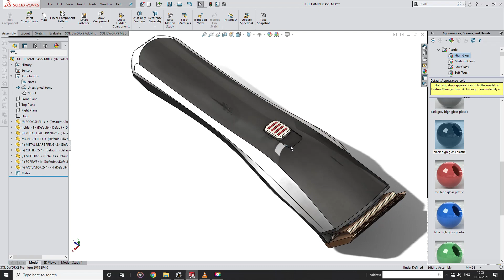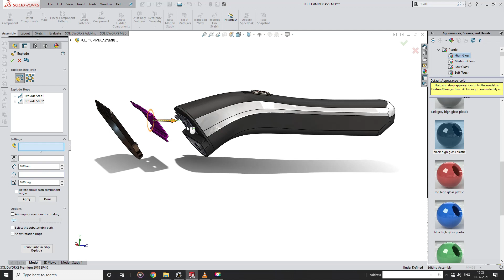CGI COMMERCIAL | TRIMMER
This product was designed and animated to create a mockup product advertisement. Completely designed in solidworks with most details (when compared to my last one) The whole assembly will be uploaded in grab cad (link is below) you can check it out.

Also if you guys want tutorials of how i designed and animated this you have to wait till this video reaches out more. just want to know if the hard work will be worth it.

Thank you so much. Don't just have a nice day have a great day.